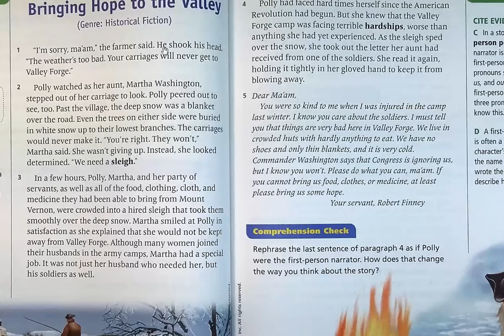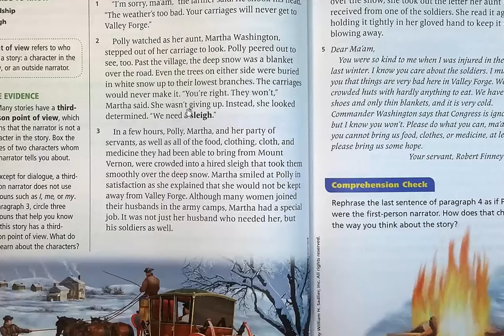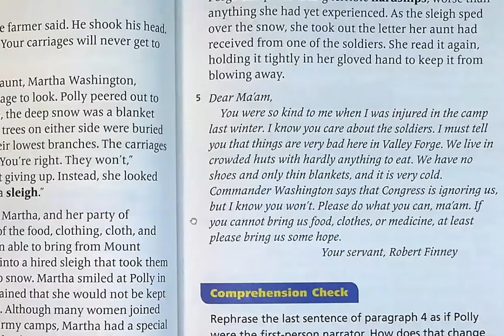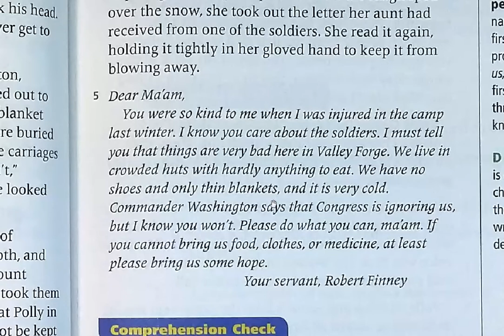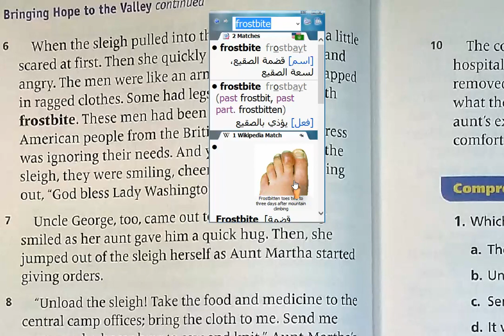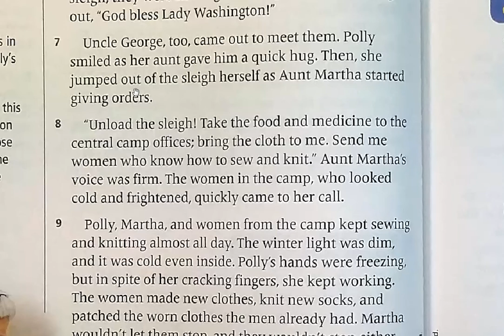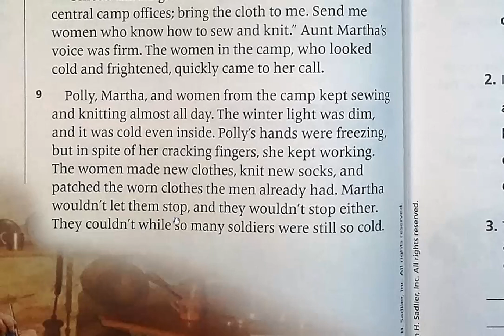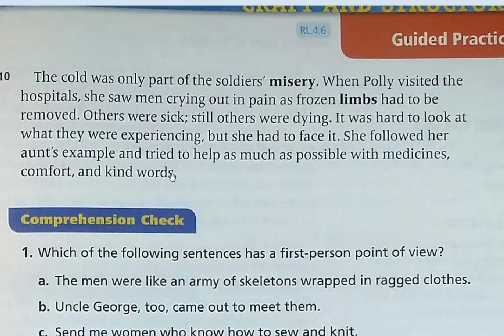Grade 4 G4 Reading Bringing Hope to the valley Part 1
Grade 4  (G4) Reading Book - Fiction Story  illustrated in Arabic  DJIS